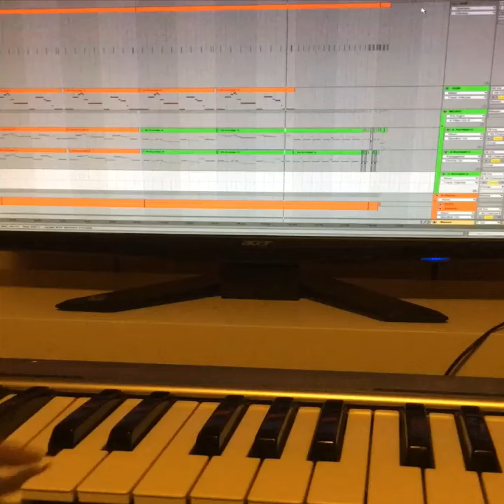its wtf am i doing ‪#‎Friday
i just wanted to play some guitar on keyboard, track almost done lol
Sample Packs, Banks, Project Files, Free Stuff